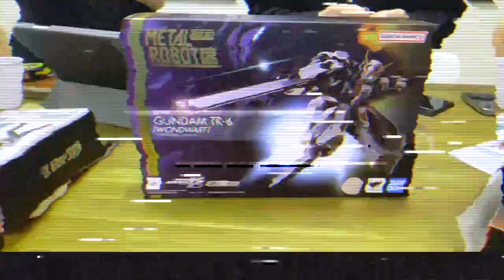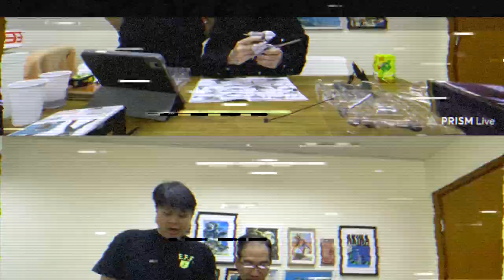「爆玩具」METAL ROBOT SPIRITS ‹SIDE MS› GUNDAM TR-6［WONDWART］